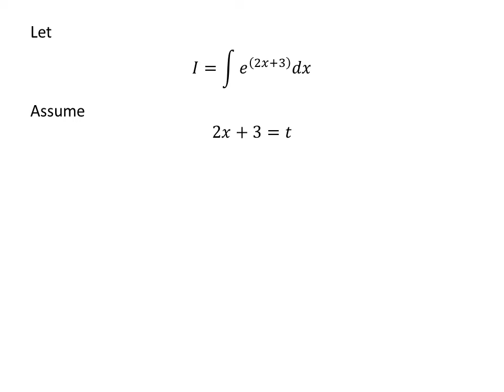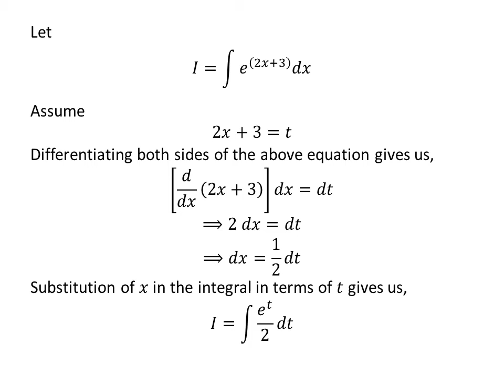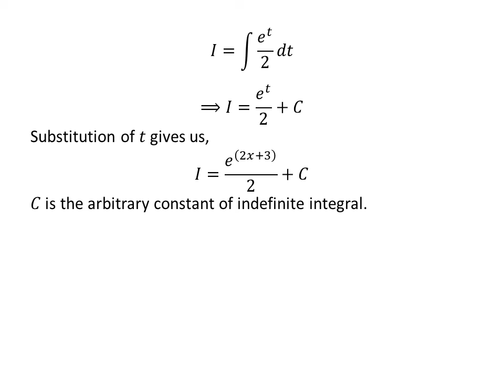Integrate e^(2x+3)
In this video, we will learn to integrate e^(2x+3). Substitution method has been applied to solve the integral exp(2x+3).

Other topics for this video are:
Integral of e^(2x+3)
Antiderivative of e^(2x+3)
Integration of e^(2x+3)

I, Ravi Ranjan Kumar Singh, have produced this video. All credits of this video belong to me.